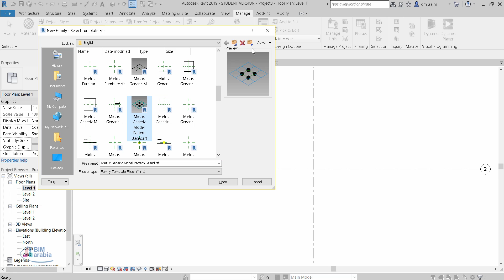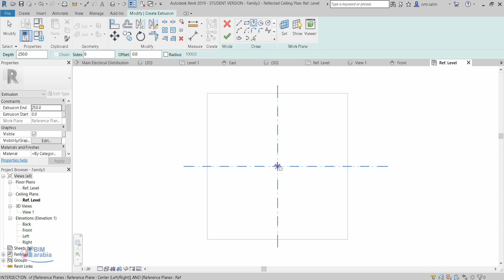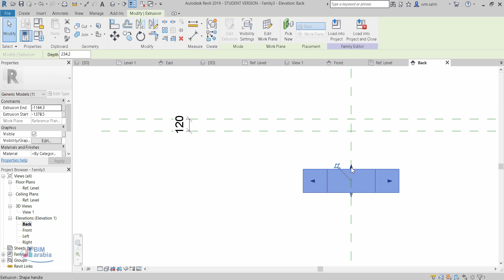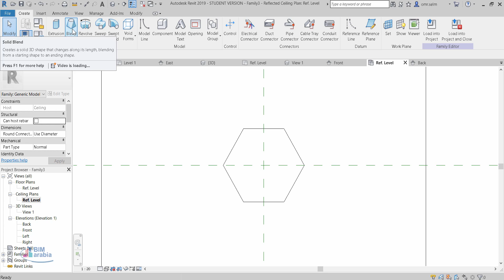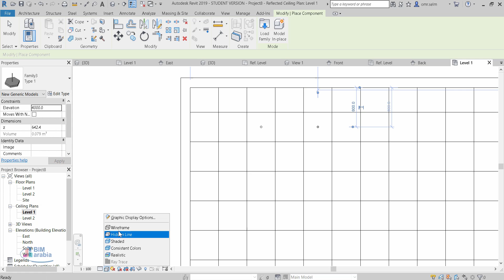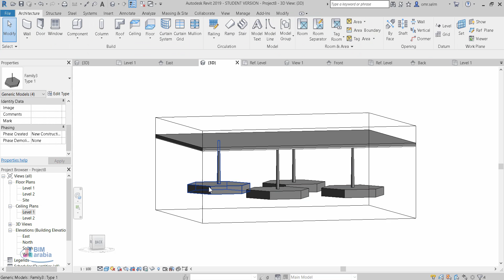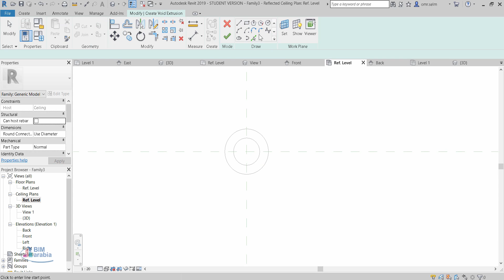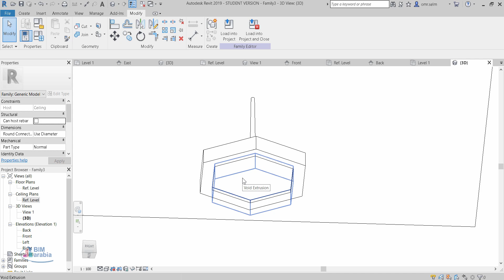revit تصميم حليه بالسقف سداسية الشكل كديكور